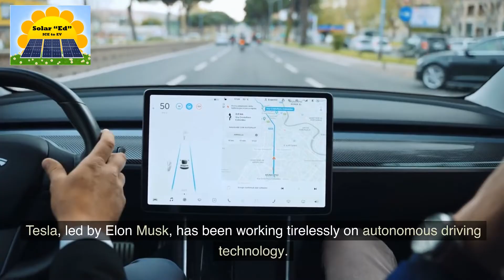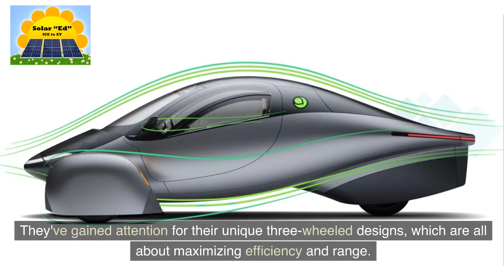Could Tesla's RoboTaxi could be an Aptera? | Solar "ED" ICE to EV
The transition from internal combustion engine (ICE) vehicles to electric vehicles (EVs) powered by solar energy is a significant shift in the automotive industry and  Human existence. This change represents a move towards a cleaner and more sustainable future, as EVs produce zero tailpipe emissions and can be charged using renewable energy sources such as solar panels.

The increased use of solar energy in the charging of EVs and home applications also has the potential to reduce dependence on fossil fuels and decrease greenhouse gas emissions. This shift towards a greener transportation sector will play a crucial role in mitigating the impacts of climate change and promoting a healthier environment for future generations.

However, this transition also presents challenges such as the need for significant infrastructure development and the potential impact on jobs in the traditional automotive industry. Addressing these challenges requires collaboration and cooperation between governments, businesses, and communities.

Overall, the shift from ICE vehicles to solar-powered EVs ( The Aptera) is a positive step towards a more sustainable future. It is important to continue to invest in and support the development of renewable energy sources and EV technology (Tesla FSD)  to ensure their widespread adoption and maximize their potential benefits.